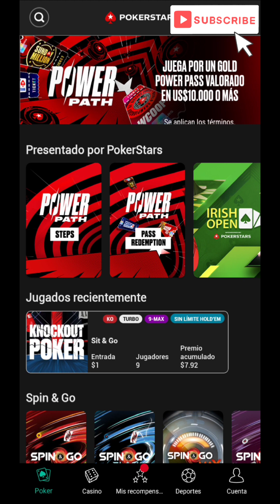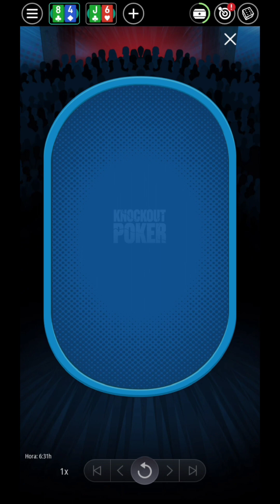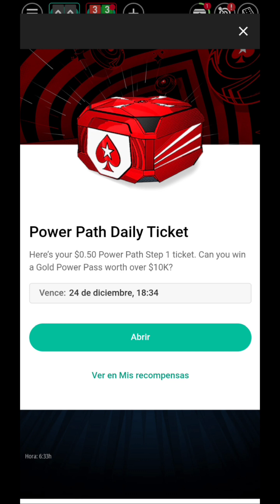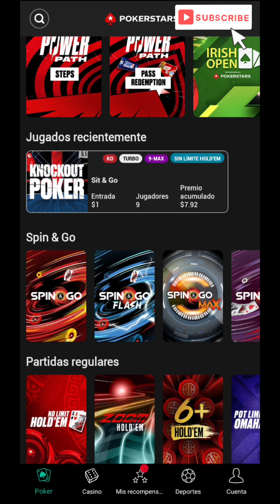Pokerstars - Analizando jugadores y jugadas #3